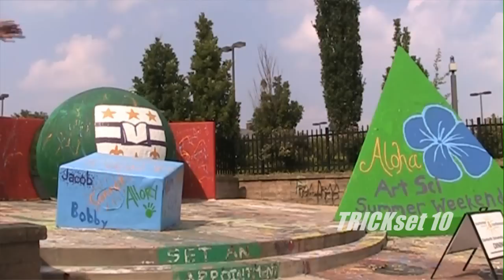TRICKset 10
TRICKset10 is finally here